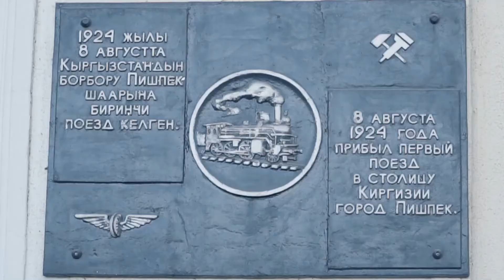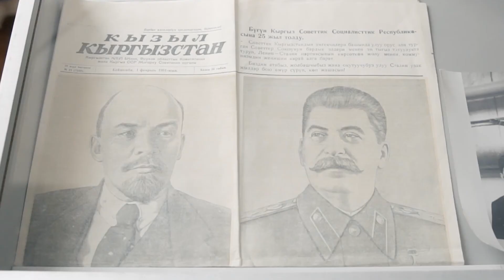Иш Күндүн Кечи #67 / Нариман Тюлеев / Марлен Маматалиев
22-февраль. TV1KG_БИШКЕК ШААРЫ КАНАЛЫНДА
Тема: Бишкек: өткөнү жана күткөнү
Коноктор:
Нариман Тюлеев, Бишкек шаарынын экс-мэри
Марлен Маматалиев, КР Жогорку Кенешинин "Республика-Ата-Журт" партиясынын депутаты
Кечтин кезекчиси: Эркин Рыскулбеков
Башкы өнөктөш: Имарат Прогресс
Сурооңорду жибергиле: whatsapp/telegram 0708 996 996